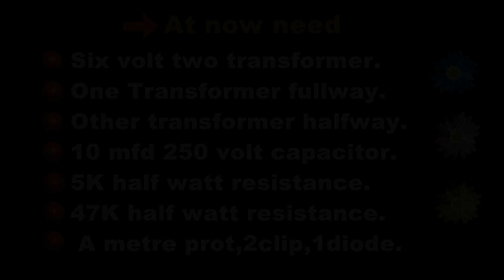LED TV backlight tester create at low price.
You will see this video.
Create LED TV backlight tester.
LED Tester - How to Test LED Backlighting.
How to working backlight tester.
If you have a good idea about transformers, how to create it easily is shown in this video.Carefully do this with care.